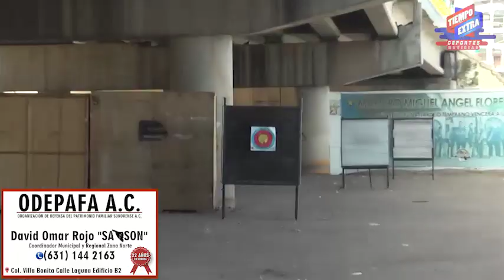RUTH Y JORGE LO MEJOR EN ARQUEROS GUINDAS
TIRO CON ARCO